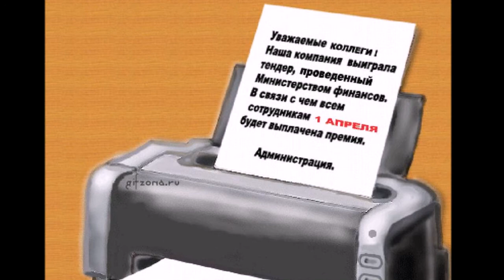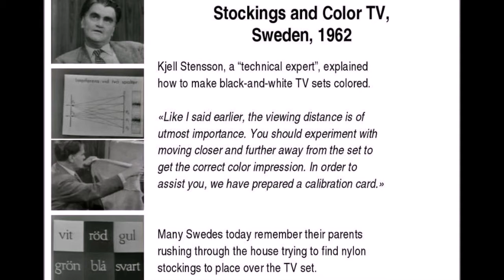Топ подборка3 самых смешных и не очень розыгрышей на День Дурака в мире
Продолжение первоапрельской подборки.
Люди — создания очень доверчивые и готовы поверить во что угодно, даже если это звучит как откровенная чушь. Многие из нас пользуются этим и устраивают друг над другом веселые розыгрыши. Но ведь гораздо интересней проводить розыгрыш в масштабах целой страны! Предлагаю Вашему вниманию самые удачные и интересные первоапрельские шутки, которые ввели в заблуждение доверчивых граждан в разных странах мира.
В 1962 году в Швеции был всего один телеканал и вещал он исключительно в черно-белом формате. 1 апреля технический инженер телеканала, господин Stensson, появился в новостях и объявил о новой технологии, благодаря которой зрители смогут принимать цветной сигнал на своих старых черно-белых телевизорах. Все, что от них требовалось — это натянуть нейлоновый чулок на телеэкраны, что Stensson и сделал в эфире в качестве примера. Как и тысячи людей у своих экранов вместе с ним. Но, чтобы изображение точно показалось цветным, голову нужно держать под определенным ракурсом... В итоге, и сегодня можно найти шведов, которые помнят, как их бабушки-дедушки носились по магазинам в поисках нейлоновых чулок. Самым интересным является то, что настоящее регулярное цветное вещание появилось в Швеции в 1970 году, 1 апреля.
В 1972 году «нашли» Лохнесское чудовище. Причем, не просто нашли, а вытащили на берег и даже исследовали. Виной всему стал сотрудник Йоркширского зоопарка, который решил повеселиться. Зная, что его коллеги отправляются в экспедицию к озеру Лох-несс, он заранее скинул в воду тушу морского слона (разновидность тюленей), несколько дней назад умершего в зоопарке. Надо заметить, что морские слоны в этих местах не водятся и народ их вообще почти никогда не видел, что сыграло немаловажную роль в «шутке». Туша затем всплыла в 300 метрах от берега и сразу же наделала фурор среди местного населения. Пока сотрудники зоопарка ее вылавливали, новость об этом разнеслась по всей Британии. То, что существо совсем не похоже на классическое изображение лохнесского чудовища никого не испугало, наоборот, его сразу окрестили «Сыном Несси».Ученые достали его, погрузили в грузовик и направились к себе в зоопарк, чтобы «исследовать». Но, как только они уехали, местные смекнули, что просто так их достопримечательность забрать никто не сможет и стали бить в колокола. Пришлось подключать полицию, которая в итоге остановила автомобиль и потребовала, чтобы находку тут же осмотрели местные специалисты. Пришлось вызывать даже видных ученых, которые тут же и раскрыли всем глаза — это никакое не чудовище. Днем позже весельчак во всем сознался.
Как видите и так бывает… Но не расходимся, впереди еще интереснее…